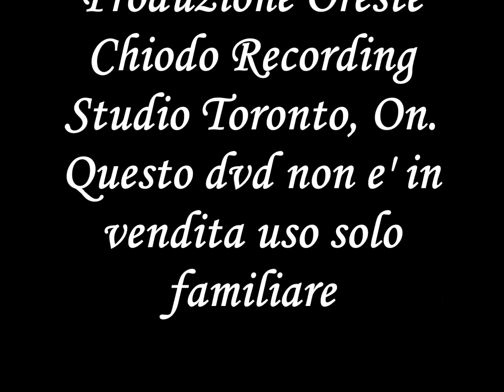Senza le scarpe Vol 33 Oreste Chiodo B M R I F